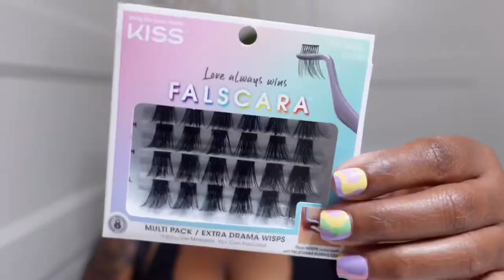😱 DIY LASH EXTENSIONS AT HOME | HOW TO APPLY LASH CLUSTERS | WATERPROOF & BEGINNER FRIENDLY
If you want to learn a quick and easy and
super effective way to apply lash extensions at home this is the video for you . These lashes last seven to ten days and are WATERPROOF. Which are perfect for summer time . Did I mention affordable?!

LINK TO SUPPLIES

Kiss falscara lash cluster
Vluxe lash kit bonding glue & tweezers
Ioni lash glue
Tweezers

Let’s connect;
Facebook ; Jaymonae
TikTok & Instagram ; Thatsjaymonae